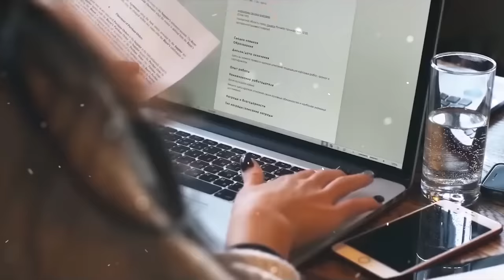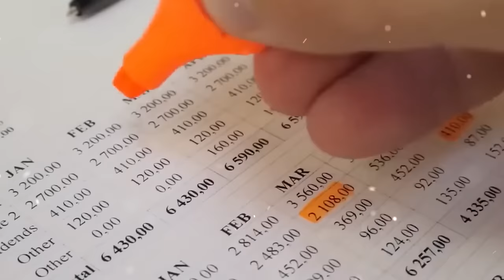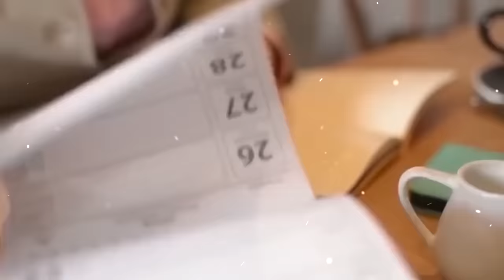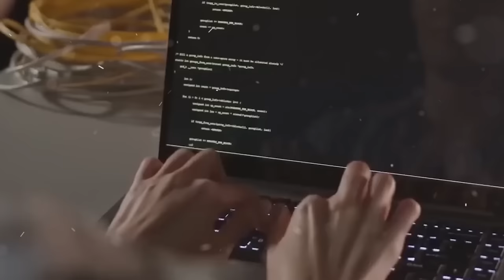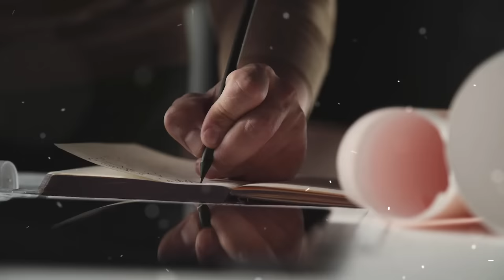Alle verspotteten die neue Mitarbeiterin. Auf der Betriebsfeier stellte der Chef seine Frau vor...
Kimberly fasste sich ein Herz und betrat nach kurzem Zögern das Büro der Handelsfirma.